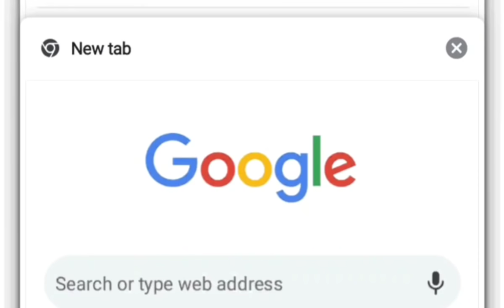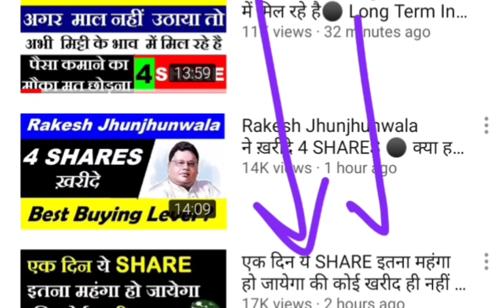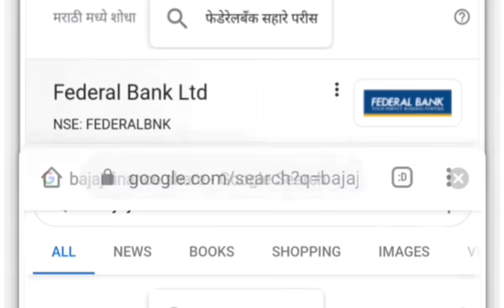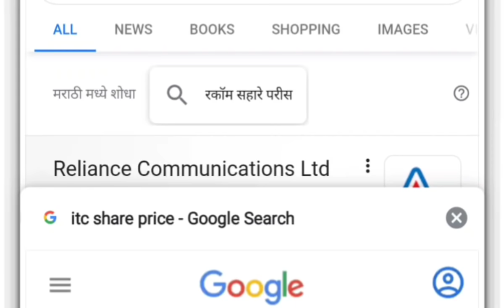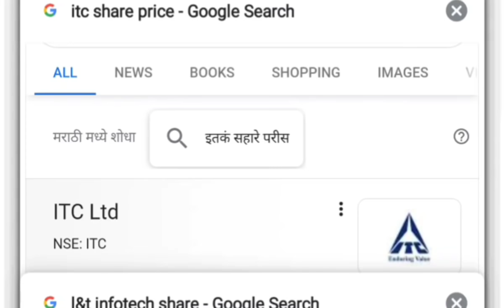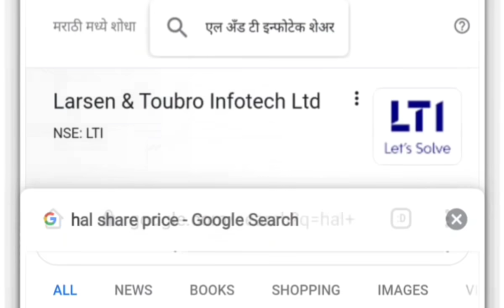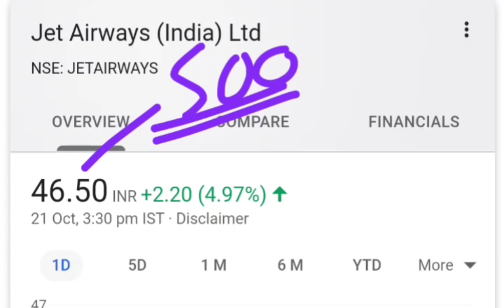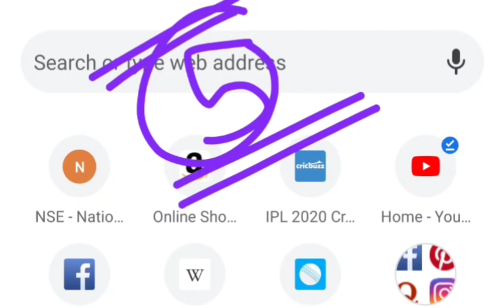HAL⚫STIMULUS PACKAGE⚫PVR⚫INOX⚫ITC⚫YES BANK⚫IRCTC⚫SBI⚫RCOM⚫Bajaj Finance⚫IDFC FirstBank⚫HDFCBANK⚫SMKC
Thank u :)

TY :)